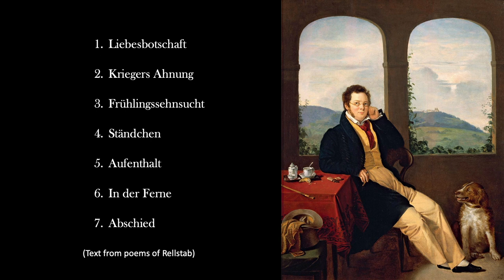Schwanengesang (Swan Song)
SongforSunday Christmas 2020 special. F. Schubert's Schwanengesang (Swan Song).

This is a collection of 14 songs written by Franz Schubert at the end of his life and published posthumously. We are bringing you the first 7 songs in this instalment. All texts of the first 7 songs are by Ludwig Rellstab.

Named by its first publisher, Tobias Haslinger, who presumably wished to present it as Schubert's last testament, Schwanengesang differs from the earlier Die schöne Müllerin and Winterreise song-cycles by including settings of more than one poet. Seven texts by Ludwig Rellstab (1799–1860) are followed by six by Heinrich Heine (1797–1856); inclusion of the last song, to words by Johann Gabriel Seidl (1804–1875), may or may not reflect Schubert's wishes. In any case, all 14 songs were composed in 1828 and the collection was published in 1829, a few months after the composer's death.

Kangaroo Point Anglican Parish
704 – 901
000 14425